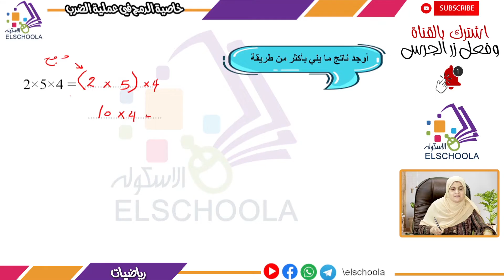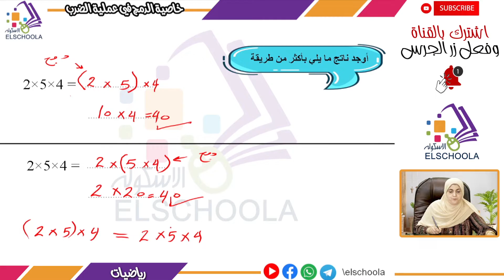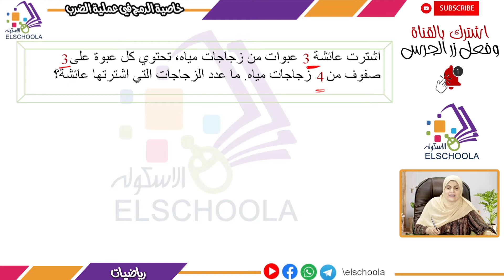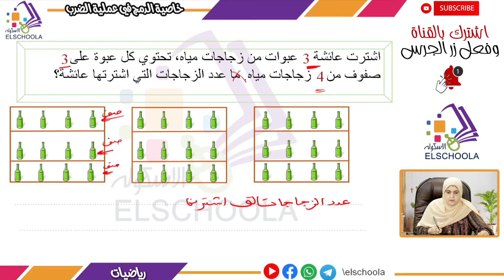خاصية الدمج في عملية الضرب | رياضيات رابعة ابتدائي | الاسكوله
أ.عبير عباس _ رياضيات _ الصف الرابع الابتدائي _ الترم الأول _ الوحدة الخامسة _ المفهوم الثاني _ خاصية الدمج في عملية الضرب _ المنهج المصري.